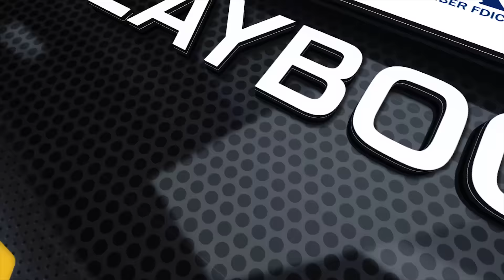Men's Basketball Playbook: January 12, 2017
Coach Bob Huggins and Tony Caridi discuss the game at Texas on Saturday. The Men's Basketball Playbook is presented by United Bank.